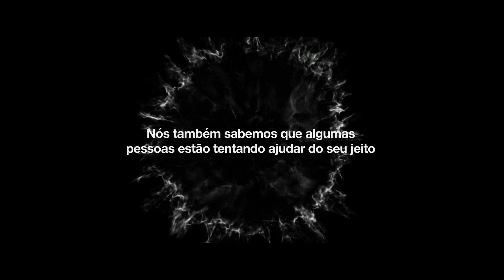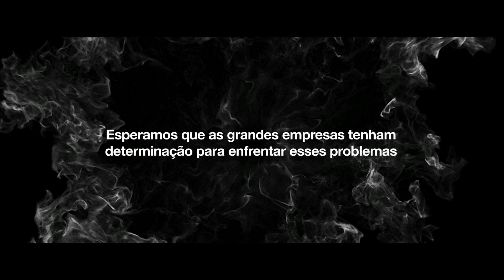BASF - Somos otimismas com relação ao futuro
O otimismo é uma coisa que impulsiona todos os seres humanos e é essencial em tudo que fazemos na BASF. É por isso que todos os dias procuramos soluções para muitos dos maiores desafios do mundo.